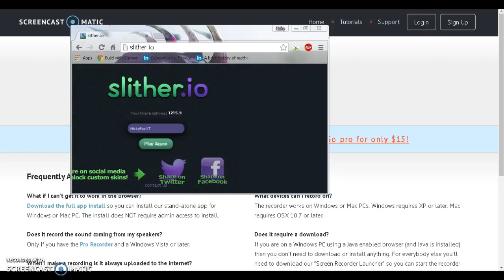Slither io! Agar io with boa constrictors!!!!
Yay a better agar.io ive been waiting for this the whole time :)